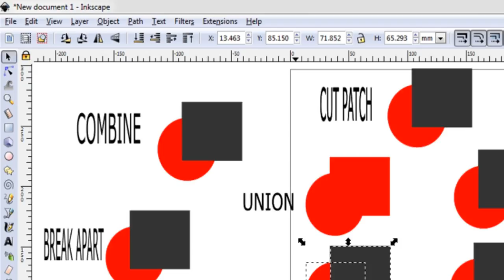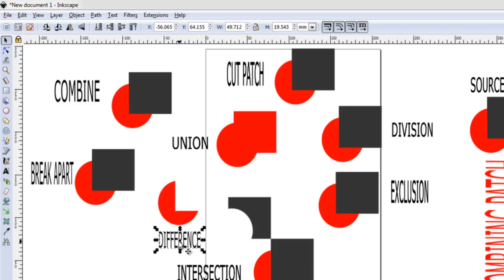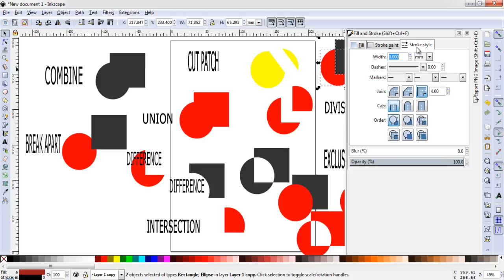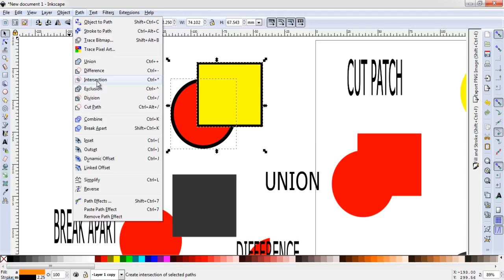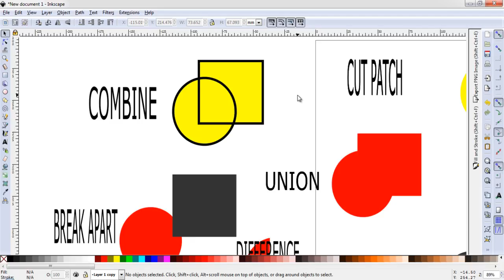INKSCAPE | COMBINING PATCH /SHAPING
membuat gambar dari hasil menggabungkan, memotong, hasil intersection dll sama halnya dengan penggunaan shaping di coreldraw